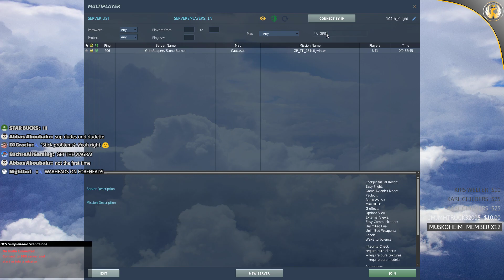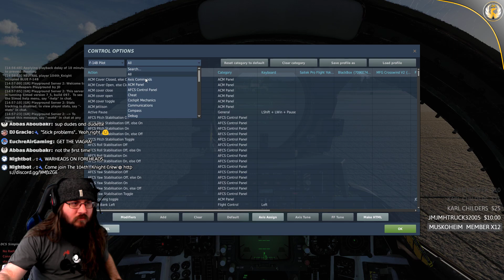DCS World | GR Silence the South Campaign Day 45